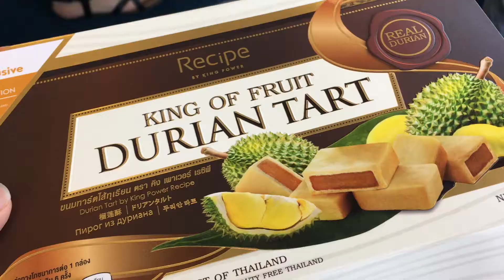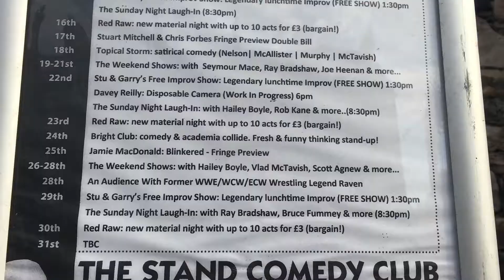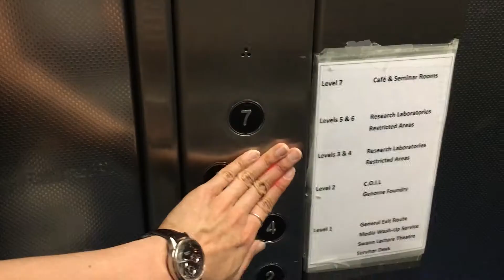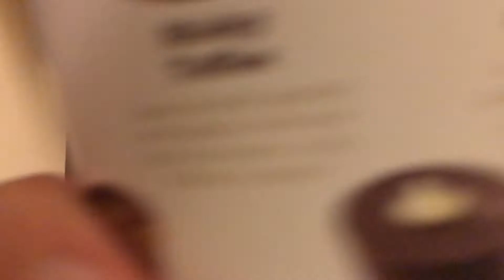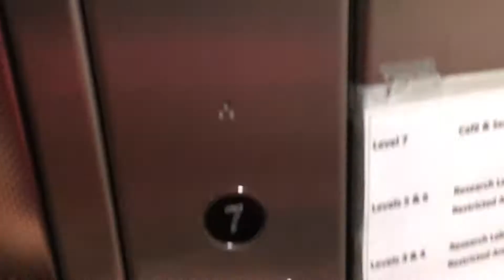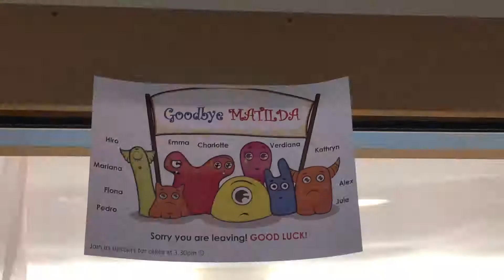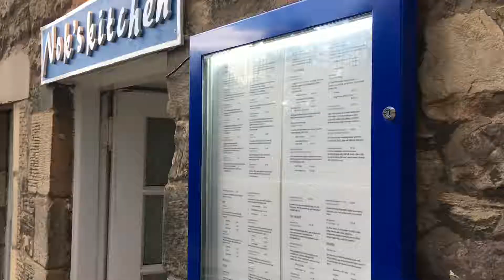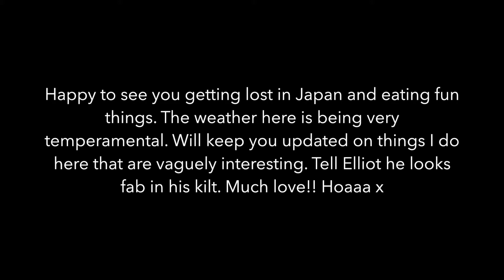THE WEEK I CONQUERED MY 8-WEEK LAB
I made it to the end of my internship this summer, with minimal casualties! Enjoyed a good dose of food this week (thank you to my supervisor for making me cake) and went to some academic-themed comedy.